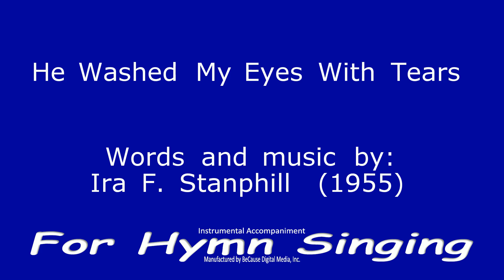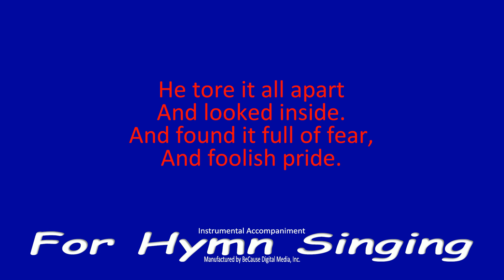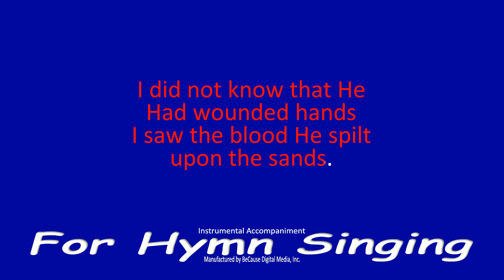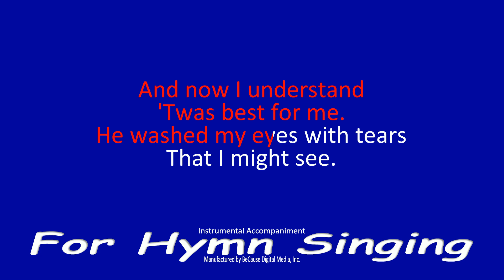He Washed My Eyes With Tears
One of several 20th century gospel classics written by Ira F. Stanphill (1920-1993).   He also wrote "Mansion Over The Hilltop", "I Know Who Holds Tomorrow" and "Room At The Cross" to name a few.  This song was written in 1955.